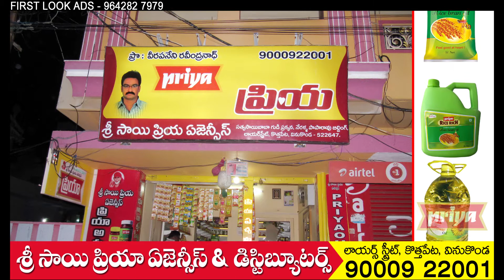Sri Sai Priya Agencies & Distributes, Vinukonda.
Branding and Promotions.
TV Ads, Theatre Ads, Ad Film Making, Documentary Films, Photo Shoots.